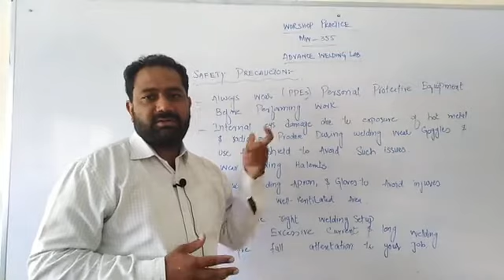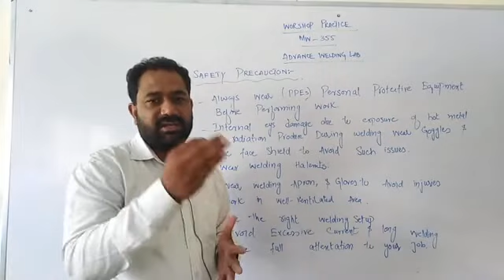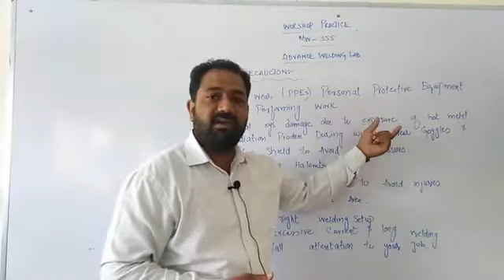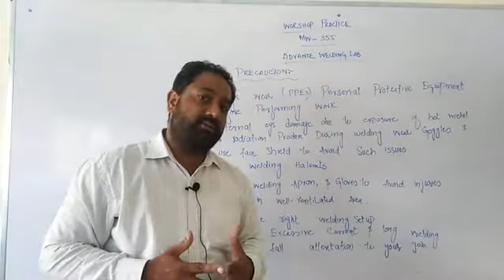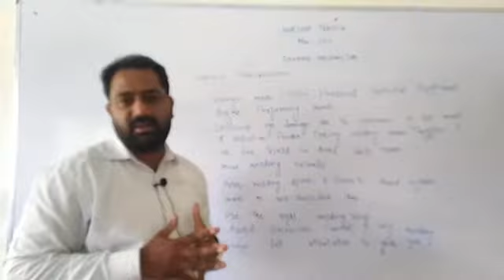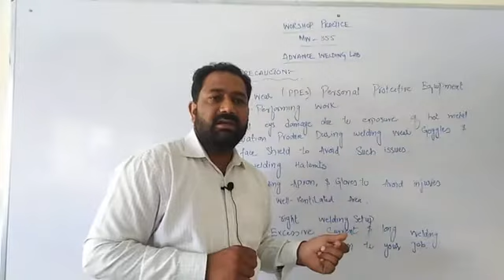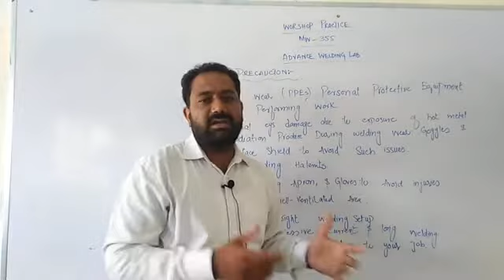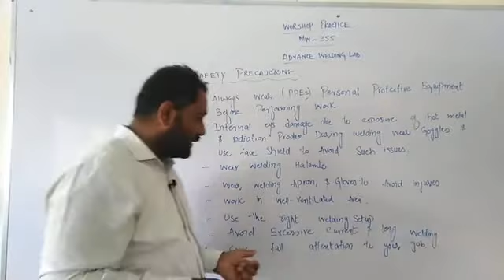Safety Precautions in Workshop MW -355